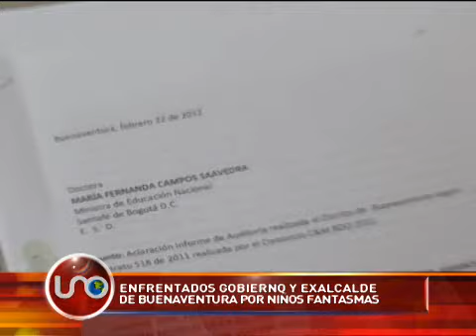Enfrentados Gobierno Nacional y exalcalde de Buenaventura por estudiantes 'fantasmas'